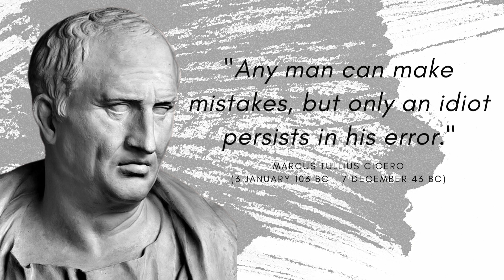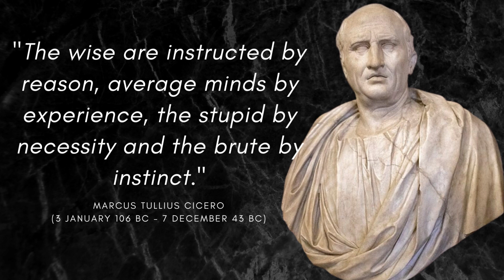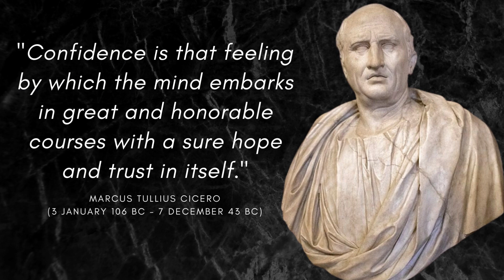INSPIRING Quotes of Cicero - Roman Philosopher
Marcus Tullius Cicero (3 January 106 BC – 7 December 43 BC) was a Roman statesman, lawyer, scholar, philosopher, and academic skeptic, who tried to uphold optimate principles during the political crises that led to the establishment of the Roman Empire. His extensive writings include treatises on rhetoric, philosophy and politics, and he is considered one of Rome's greatest orators and prose stylists. He came from a wealthy municipal family of the Roman equestrian order, and served as consul in 63 BC.

His influence on the Latin language was immense. He wrote more than three-quarters of extant Latin literature that is known to have existed in his lifetime, and it has been said that subsequent prose was either a reaction against or a return to his style, not only in Latin but in European languages up to the 19th century. Cicero introduced into Latin the arguments of the chief schools of Hellenistic philosophy and created a Latin philosophical vocabulary with neologisms such as evidentia, humanitas, qualitas, quantitas, and essentia, distinguishing himself as a translator and philosopher.